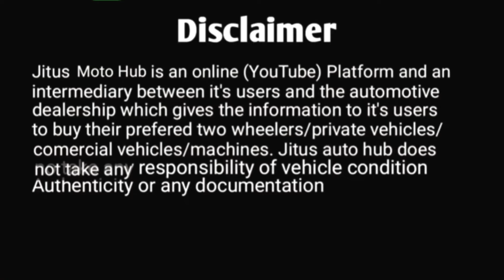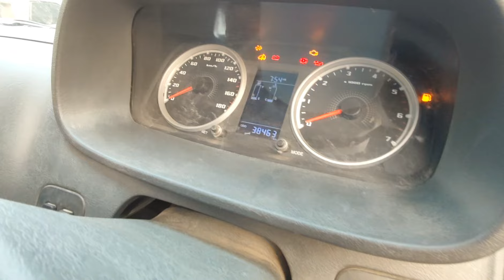Used Vehicle Yodha 1700 Pickup 2021 Ready For Sale at Guwahati